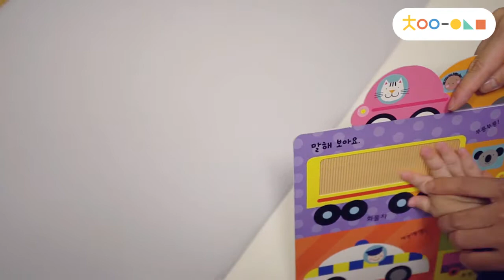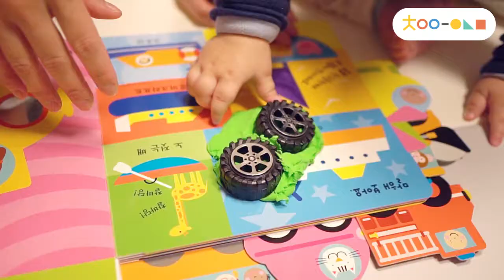[차이의 동화책] 뛰뛰빵빵 자동차~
아이 연령에 꼭 맞는 놀이를 알려드려요!
차이의 놀이앱을 만나보세요!